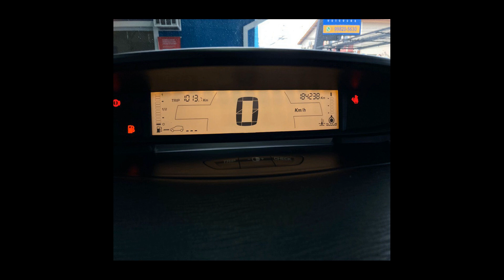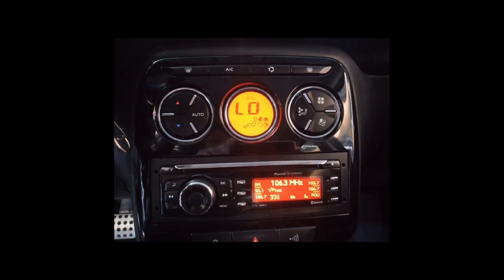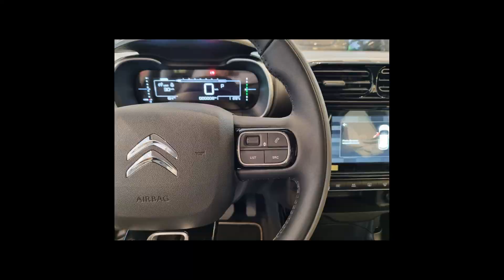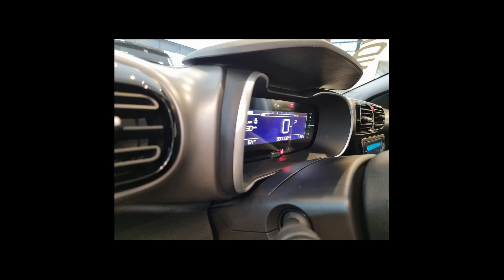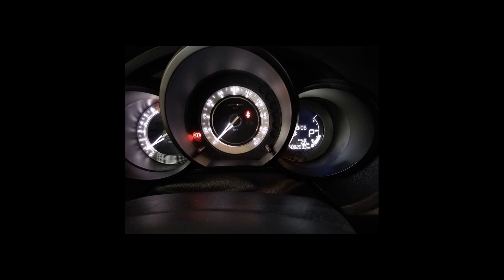Carros da CITROEN | C4, C3, AIRCROSS, C4 CACTUS - 23/02/22 [Links na Descrição]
Ofertas dos melhores carros  CITROEN pra vocês

CITROEN/C4 2.0 EXCLUSIVE 16V
Ano: 2010/2011

CITROEN/AIRCROSS 1.6 EXCLUSIVE 16V
Ano: 2014/2015

CITROEN/C4 CACTUS 1.6 VTI 120 X-SERIES E
Ano: 2021/2022

CITROEN/AIRCROSS 1.6 TENDANCE 16V
Ano: 2015/2015

CITROEN/C3 1.4 I GLX 8V
Ano: 2012/2012

 CITROEN em Santo André/SP
 CITROEN em Sorocaba/SP
 CITROEN em São Bernardo do Campo/SP
 CITROEN em São Paulo/SP